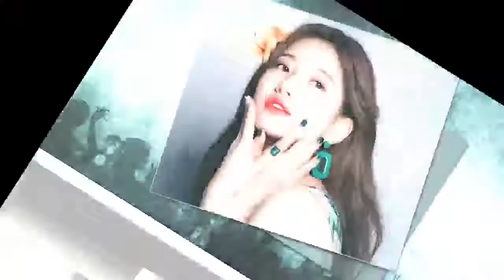진짜 미모 미쳤다라는 말 절로 쏟아지게 만드는 갓수지 화보